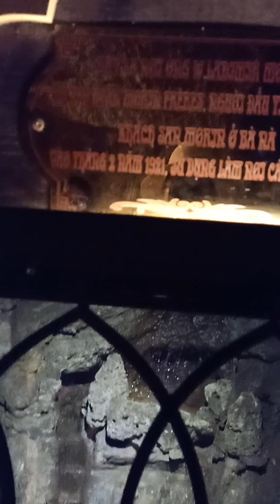Hầm rượu trên Bà Nà Hill